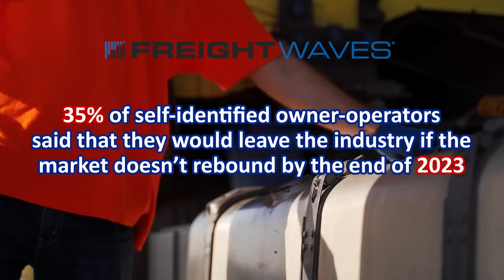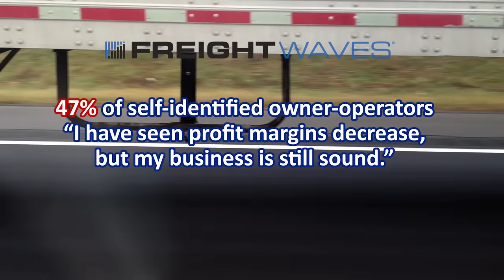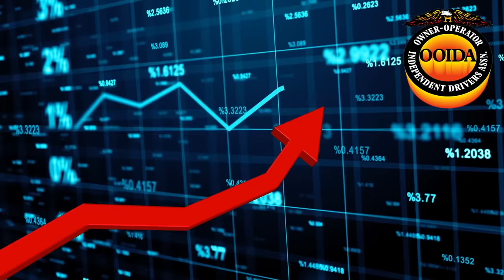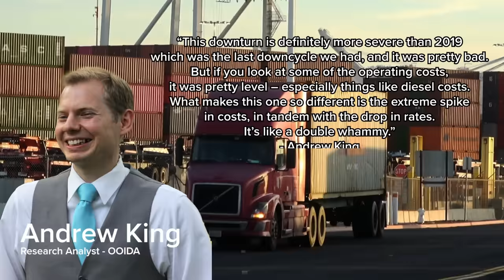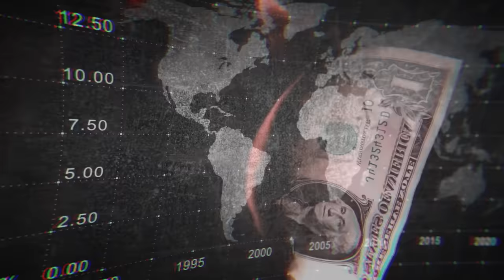Is this the End of the Road for Owner Operators?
How many Owner Operators are considering leaving the industry?

In this video, Liam discusses why this might be the end of the road for Owner Operators... With tough market conditions, high fuel prices, high insurance rates, and equipment costs adding up, what would you do?

Are you going to wait out the storm or start looking into new possible career lanes? For those who are able to weather the storm and have some experience with these sorts of trends in the market, what is some advice you could offer some of the newer drivers in the industry?

🚛 Truck Drivers!! If you’re an Owner Operator, Company Driver, or Lease Operator and want to join us in Atlanta, Georgia…
⬇️ Fill out this form below, and apply today! ⬇️

Chapters:
00:00 Introduction
01:06 35% of self identified owner operators said they would leave the industry is the market doesn't rebound by the end of 2023
01:25 Uber freight says they expect incoming volume recession in 2023
01:50 Owner operator earning differences 2021 vs 2022
02:11 Average owner operator expenses grew 23% in one year
02:29 38.6% operational costs
03:12 Freight waves survey on owner operators having trouble finding loads in 2022
03:22 Small carriers have been affected the most by drop off in trucking demand
03:38 When times are tough, larger carriers can outbid smaller ones on lanes in order to keep trucks moving
03:59 Statement from OOIDA says average owner operator has been working 20 years
04:27 Owner operators who are new to the industry are most at risk
05:00 30% increase in rate per mile in just 2 years
05:56 The days of high demand might be behind us
06:06 Why switching to independent trucking is a high stakes game
06:44 3.5 Million truck drivers in the USA
06:55 ELD mandate has made it more difficult for owner operators to maximize their schedules
07:23 OPTIONS for struggling owner operators